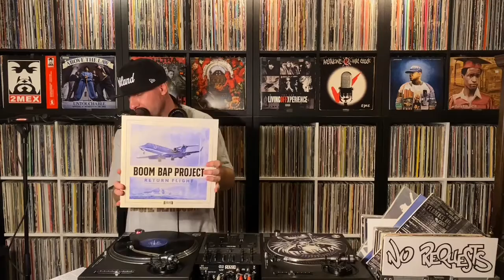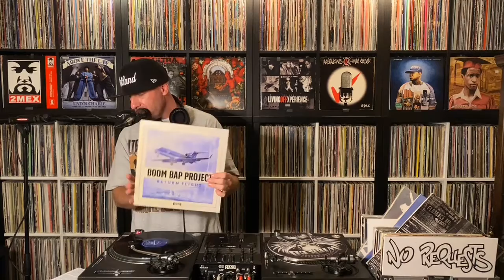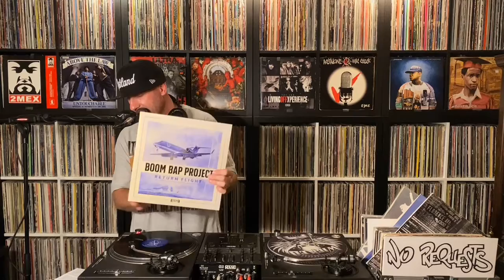Your MP3s Bore Me: Boom Bap Project - “Return Flight.”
“Your MP3’s Bore Me” is a short, informative segment that I feature every week during my weekly Wicked Wednesday live-stream show.  This particular segment is an excerpt from Episode #73 (from Aug 4th, 2021).
“Your MP3’s Bore Me” is the part of the show where I choose 1 record to share from my collection that has some type of fun, special, unique, interesting, or sentimental quality to it. It’s kind of like a “show and tell” for folks who love Hip-Hop & vinyl culture. In this episode I shared my copy of the new album by Boom Bap Project called “Return Flight.”

That said, the Wicked Wednesday live-stream show takes place every Wednesday night at 8PM (PST) over on my Facebook page. Spread the word, and invite some friends to tune in and join us.